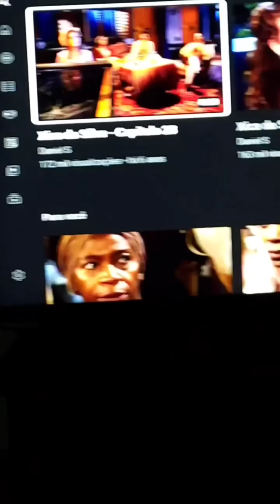AS PELUDAS - Fubá online